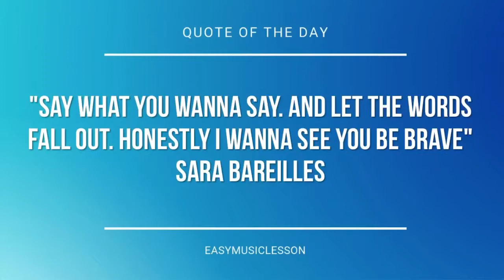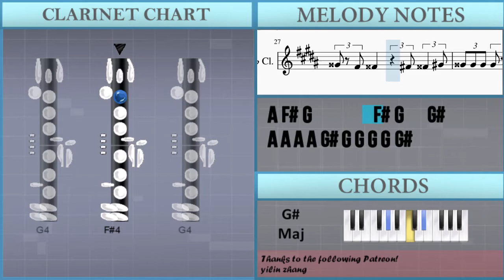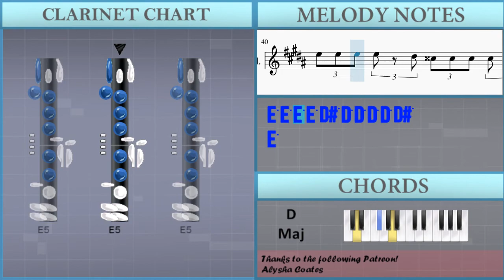How to play Curb Your Enthusiasm by Luciano Michelini on Clarinet (Tutorial)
The easiest way to learn how to play Curb Your Enthusiasm by Luciano Michelini on the clarinet. It's a clarinet tutorial for Curb Your Enthusiasm by Luciano Michelini.

EasyMusicLesson teaches you to play the your favorite instrument, through easy and simple animation so that you too can learn how to play Curb Your Enthusiasm by Luciano Michelini on the clarinet easily. A clarinet tutorial with visual animation graphic.

Chords of Clarinet arrangement:
C Maj   C Maj   B Maj   B Min Maj 7   B Min Maj 7   A Maj   A Min Maj 7
A Min Maj 7   G Maj   C Maj   D Min   G Maj   C Maj   C Maj
A Min 9   A Min 9   B Maj   B Min Maj 7   B Min Maj 7   A Maj
A Min Maj 7   A Min Maj 7   G Maj   C Maj   D Min   G Maj   C Maj
C Maj   C Maj   F Maj   F Maj   E Maj   E Min Maj 7   E Min Maj 7
D Maj

Melody notes of Clarinet:
A4     B4     C#5     C#5 C#5 C#5 C#5 C5 B4 B4 B4 B4 A#4
C#5 A#4 B4       A#4 B4   C5
C#5 C#5 C#5 C#5 C5 B4 B4 B4 B4 C5
C#5 C6 C#6
B4 B4 B4 B4 A#4 A4 A4 A4 A4 G#4
B4 G#4 A4       G#4 A4   A#4
B4 B4 B4 B4 A#4 A4 A4 A4 A4 A#4
B4   C#5   D#5   F#5   B5
A4 A4 A4 A4 G#4 G4 G4 G4 G4 F#4
A4 F#4 G4       F#4 G4   G#4
A4 A4 A4 A4 G#4 G4 G4 G4 G4 G#4
C#5       A4
A4   D5   E5
C#5       A4
C#5 C#5 C#5 C#5 C5 B4 B4 B4 B4 A#4
C#5 C6 C#6
C#5       A4
A4   D5   E5
C#5       A4
F#5 F#5 F#5 F#5 F5 E5 E5 E5 E5 D#5
F#5 D#5 E5       D#5 E5   F5
F#5 F#5 F#5 F#5 F5 E5 E5 E5 E5 F5
F#5     B4     C5     C#5
E5 E5 E5 E5 D#5 D5 D5 D5 D5 C#5
E5 C#5 D5       C#5 D5   D#5
E5 E5 E5 E5 D#5 D5 D5 D5 D5 D#5
E5